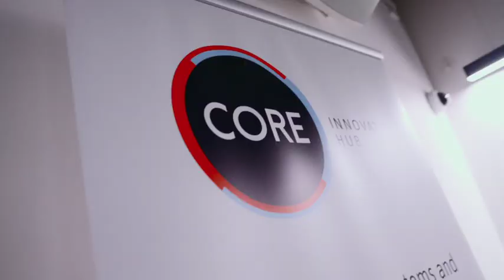DevelopmentWA | AARP How Automation and Robotics are Shaping Mining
Explore automation and robotics trends and the impacts and possibilities for the mining industry.
Presented by the Australian Automation and Robotics Precinct and CORE Innovation Hub, Lisa Harwood, Director, State of Play facilitated a thrilling discussion with mining leaders including Paul House, CEO, Imdex, Drew Larson, Director, ASI Mining, Rob Daw, ex CTO, Hexagon Mining and Alex Bertram, Industry Lead, AARP.